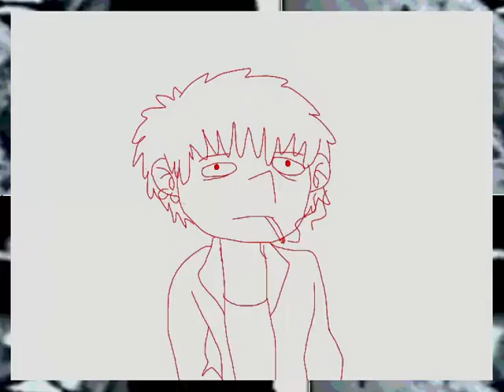судно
original animation done by me.
dedicated to Molchat Doma.

live action/non-animated bits:
WWII raw footage
mushrooms growing timelapse